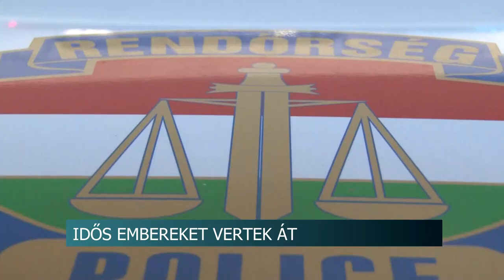Idős embereket vertek át - több millió forintot zsákmányolt a csalópáros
Aljas módon vert át idős, gyakran védekezésre képtelen áldozatokat egy Somogy vármegyei csalópáros. A trükkjük a legtöbbször az volt, hogy a helyi önkormányzat munkatársainak adták ki magukat, és pénzt váltattak az áldozatokkal, majd kilesték honnan vették elő azt, végül besurrantak és ellopták a megtakarítást. Bátaszéki áldozatuk is volt. A rendőrök most lezárták az ellenük indult nyomozást.